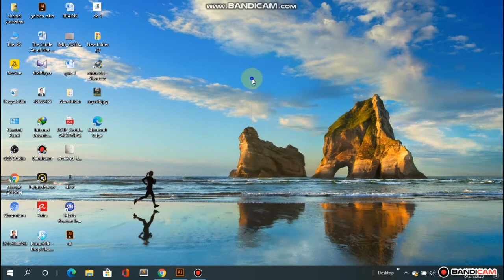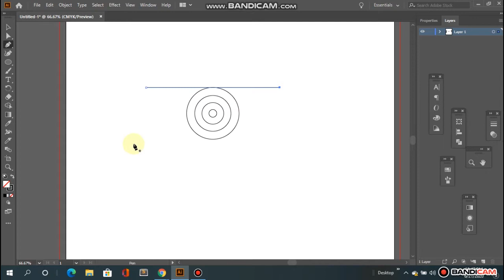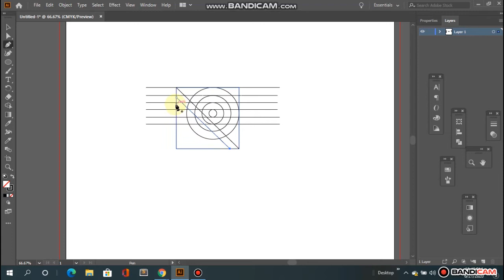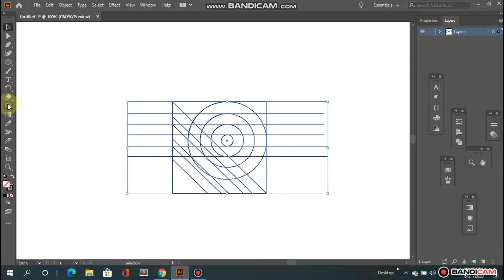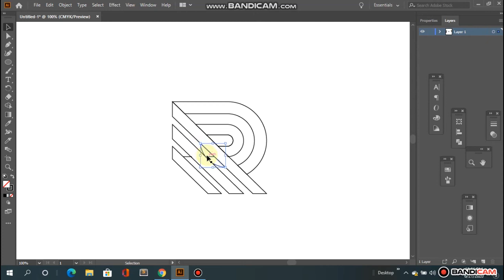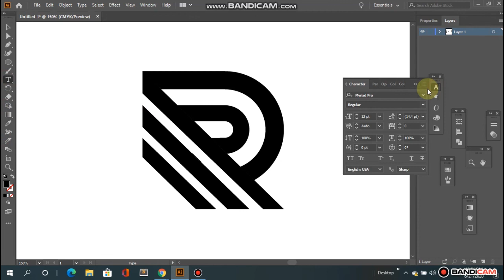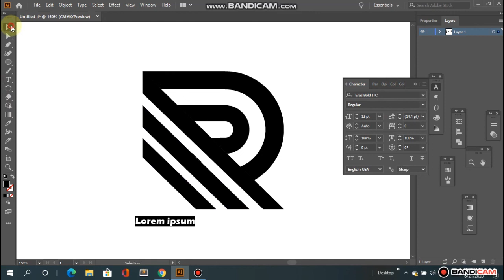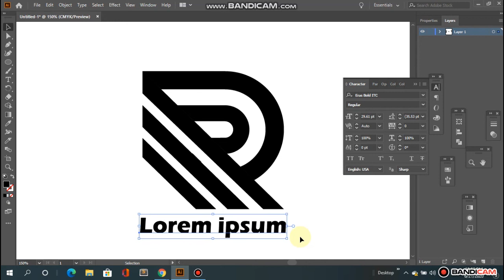"R" logo design